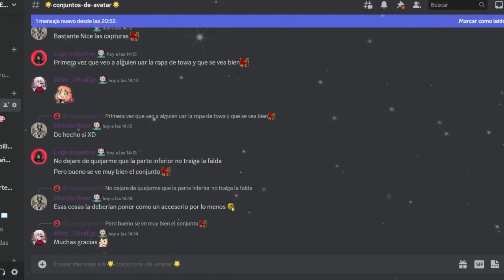TORNEO KAIOSHIN DEL TIEMPO | Dragon Ball Xenoverse 2 | Evento por tiempo Limitado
Ey what a peks gente ¿Cómo están? Sean bienvenidos a otro video informativo de Dragon Ball Xenoverse 2, en esta ocasión con la novedad que está de regreso el torneo de la Kaioshin del tiempo, espero que lo disfruten :D

YT Morado:
LOS MEJORES ARTISTAS:
Draxzone: